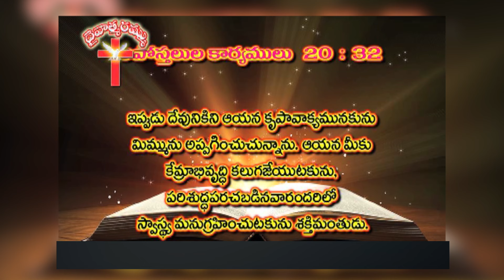నా ప్రాణమా నీవేల క్రుంగియున్నావు